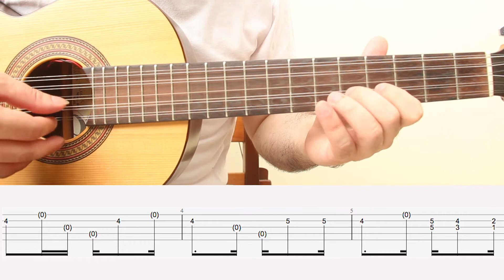O que há de novo no Curso Viola Sem Fronteiras? #1